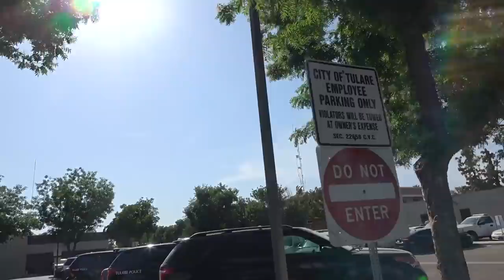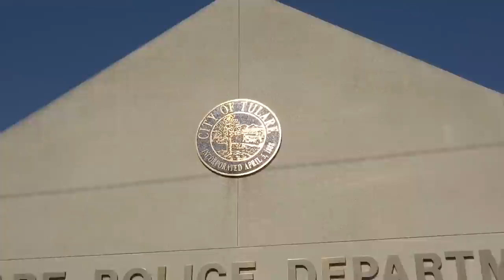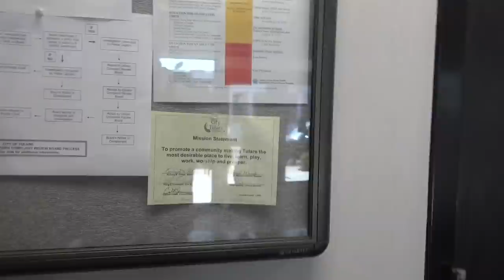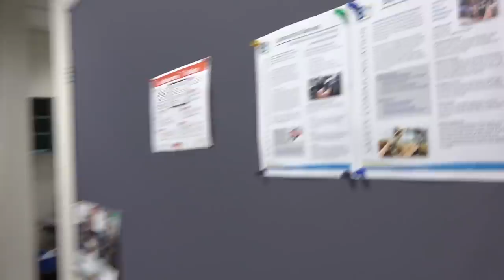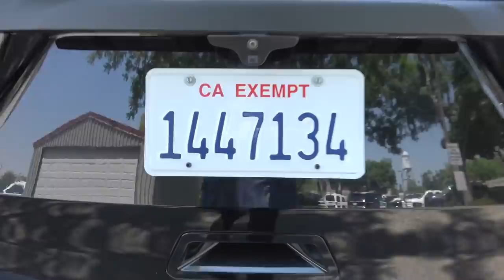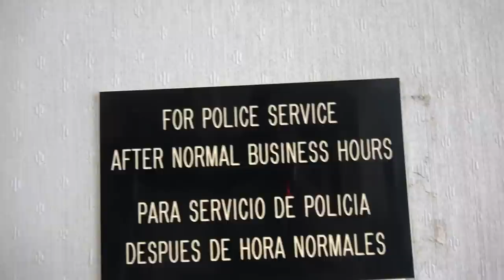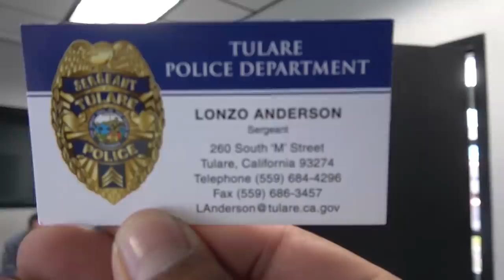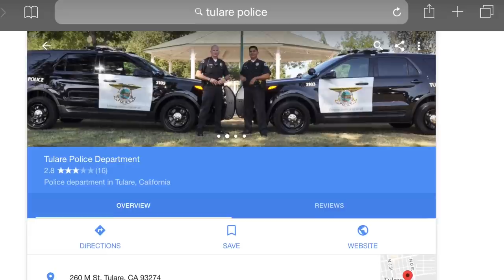Tulare Police Department & City Hall 1st Amendment Audit